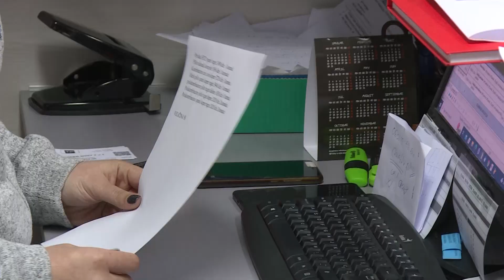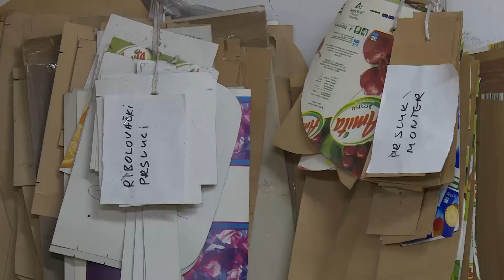Info - Jagodinski poslodavci u programu "Moja prva plata" (TV KCN 25.01.2023)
U Pomoravskom okrugu je preko programa „Moja prva plata“ angažovano 289 mladih ljudi. Ovaj program je bio najtraženiji i u Jagodini,  a jedan od poslodavaca koji je iskazao potrebu za radnicima preko „Moje prve plate“ je Nebojša Kostić, direktor firme „Ineks zaštita“.